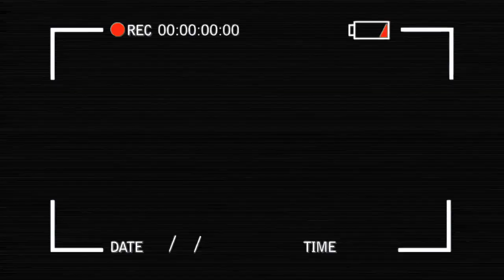Xavi Simons • Paris Saint German 2019 ( 4K )